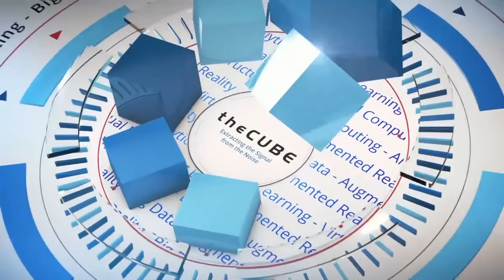Barbara Wixom, MIT Sloan | MIT CDOIQ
Barbara Wixom, Principal Research Scientist at MIT Sloan Center for Information Systems Research joins Peter Burris (@plburris) and Rebecca Knight (@knightrm) live at MIT CDOIQ 2018